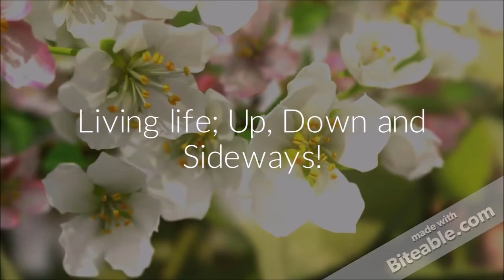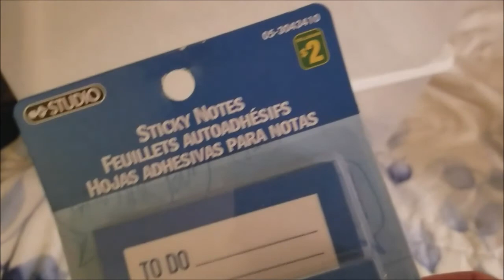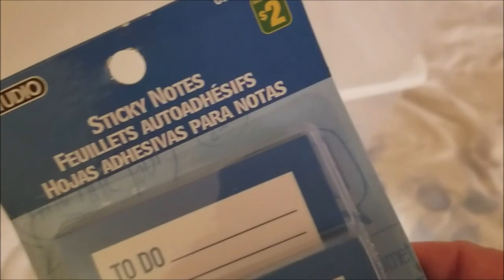Vlogtober 19 - Bingo Winnings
Mom had a good day. Hope you enjoyed this video! Thank you for your comments.

SNAIL MAIL:
GrayPower60
Box 203
2470 Southvale Crescent
Ottawa, Ontario K1B 4L9
Canada